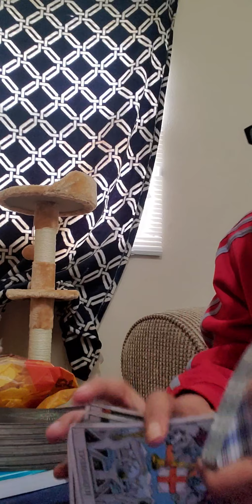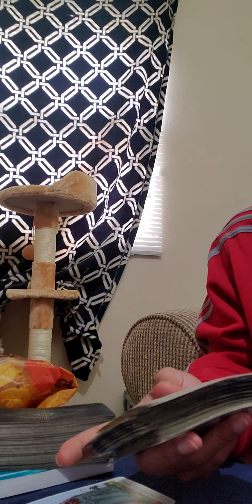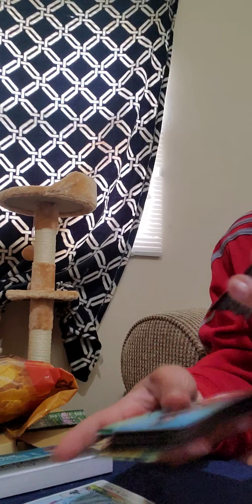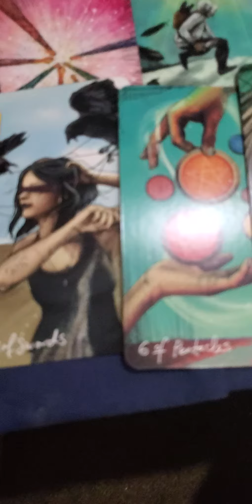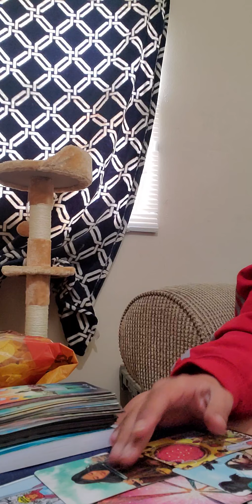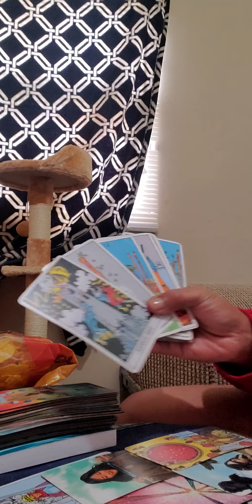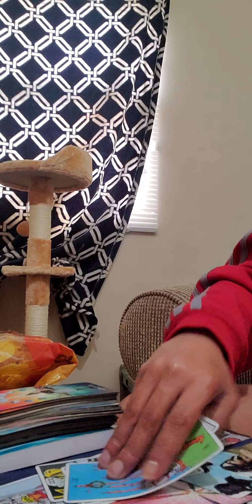Twinflames 🔥:: Short story | Is it yours?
Twimflame journey

  1 Question/ $15.15
  2 Questions/ $30.30
  3 Questions/ $45.45

10minutes:$33.33
25minutes: $55.55
40minutes: $66.66